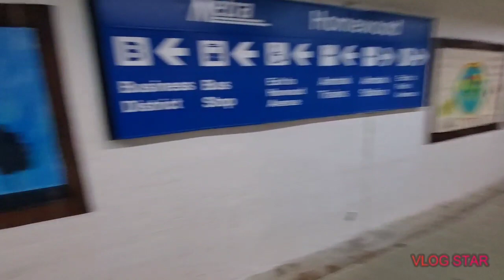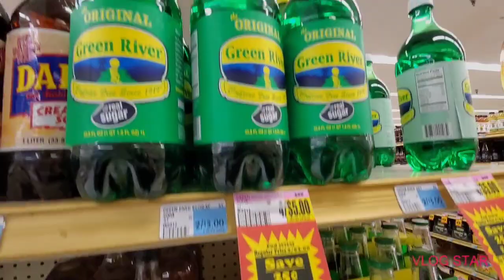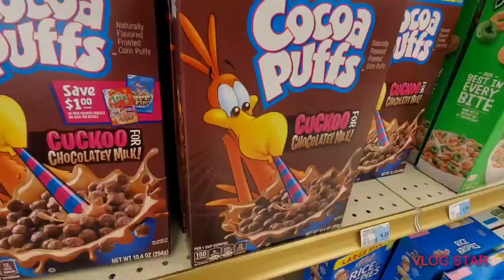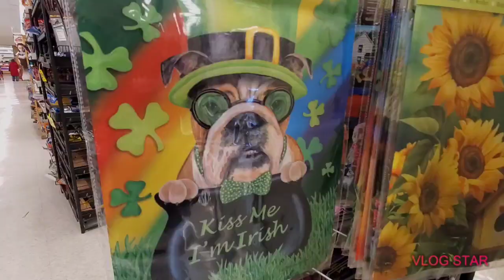Homewood Vlog, Walking from the Train station to the Store & back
Love you guys see you guys tommrow byeeeeeeeeeeee